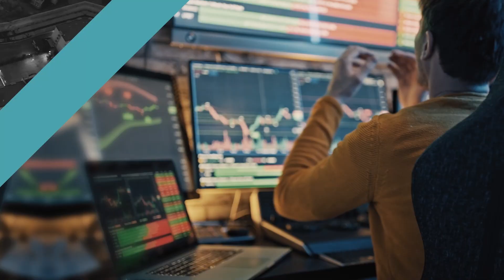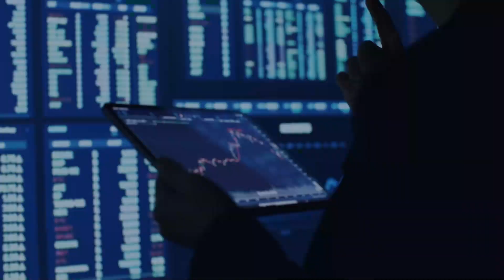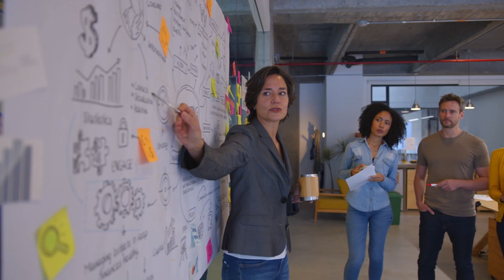Industry Impact | Financial Services powered by the Cloudera Hybrid Data Platform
Today, financial service providers have more options and challenges than ever. To stay ahead of constant change providers need to become even more data driven.

The Cloudera Data Platform opens up a world of possibilities for financial services providers. Built on open source, it gives you the choice of on premises and public and multi-cloud deployments for more flexibility, performance, and control. Powered by Cloudera SDX, you can easily protect sensitive customer information. It's a highly scalable platform that nine of the top ten Global Financial institutions trust to accelerate their digital transformation.